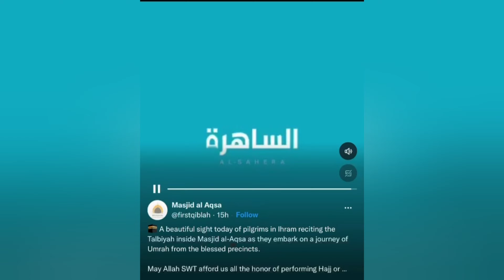3 Haram Tour Day 4 | Masjid Al Aqsa Day 4 Part 3 | Palestine | Cycle Pe Sair | CPS Studios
Farhan from the Cycle Pe Sair Team shares his 3 Haram Tour with Hope Tours

Please support channel Mohammed Ateeq Anwar

For educational videos visit

Please support channel Rowais Speaks
For cricket analysis and videos please visit Rowais Speaks

Facebook - cycle pe sair Facebook page
Instagram - cycle pe sair